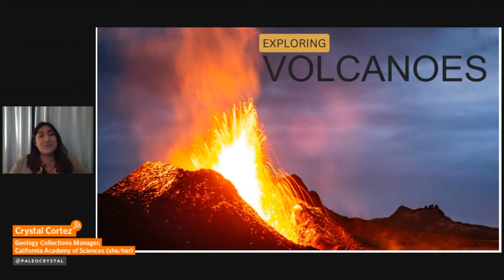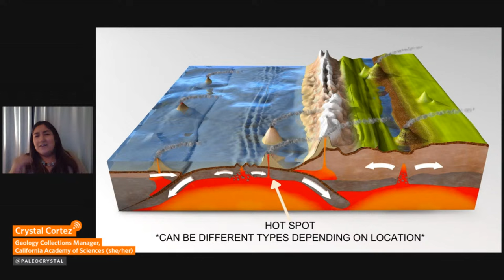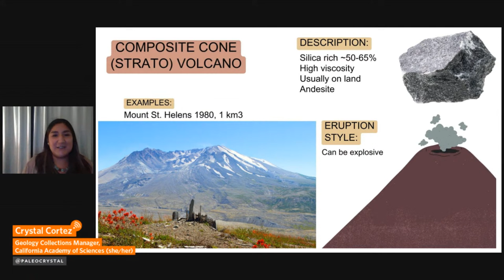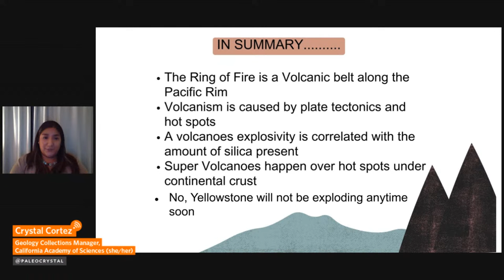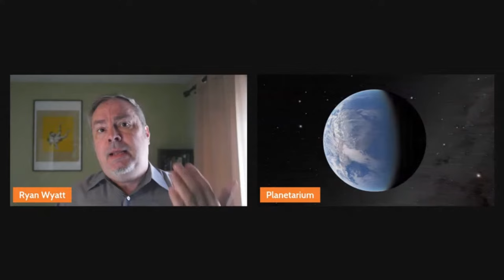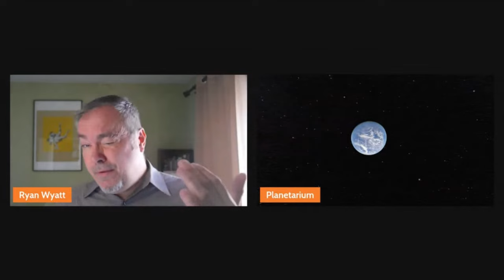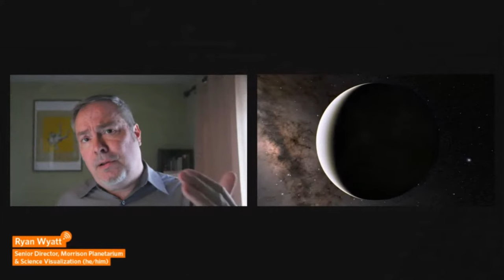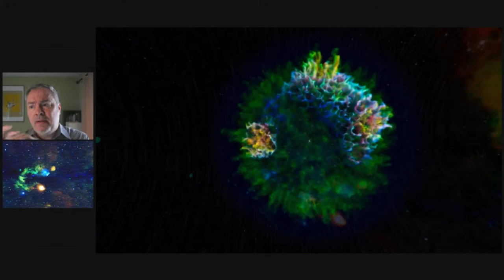NightSchool: HEATED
Is it hot in here, or is it just the solar coronas and volcanoes being born? We’re bringing together experts for a sizzling night all about heat — but put the aloe down, our passions for science will be the only things burning.

• Crystal Cortez: Earthquakes, volcanoes, mountains — the Pacific Plate (aka the largest tectonic plate in the world) truly does it all. Academy Geology Collections Manager Crystal Cortez will share about how the Earth’s many tectonic plates interact with one another to create the environments we know today, and about a key factor that makes the Pacific Plate particularly special: the Ring of Fire.

• Ryan Wyatt: What is heat, really? Ryan Wyatt, the Academy’s Senior Director of the Morrison Planetarium and Science Visualization, walks us through how we define and detect heat in the frigid vacuum of space — even from light years away. We’ll explore heat within and outside of our own solar system in planets, stars, and more.